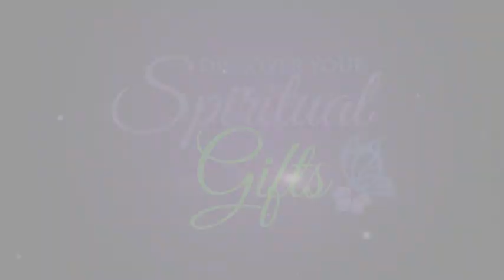Discover Your Spiritual Gifts DYSG Vialet Rayne What is DYSG HQ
Discover Your Spiritual Gifts is a spiritual resource center for lightworkers, seekers, healers, readers and spiritual leaders. The center has three practitioner rooms, teaching space and retail storefront. The New Age Metaphysical Retail Store offers a wide selection of unique gifts at affordable prices. The center has herbs, essential oils, bath salts, flower essences, and crystals that are used in the various classes and playshops that are offered to the community. Come and visit Discover Your Spiritual Gifts. If you're looking for a spiritual center in Littleton, CO, check us out!

Discover Your Spiritual Gifts
5808 S. Rapp St.
Suite 275
Littleton, CO 80120

Open: Monday – Sunday from 10 am – 5 pm